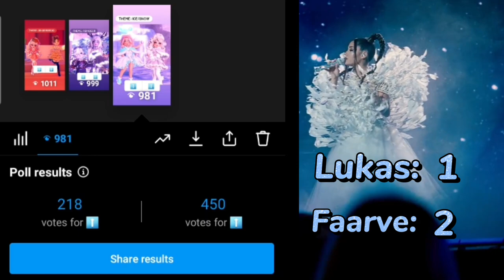Christmas Outfit Battle